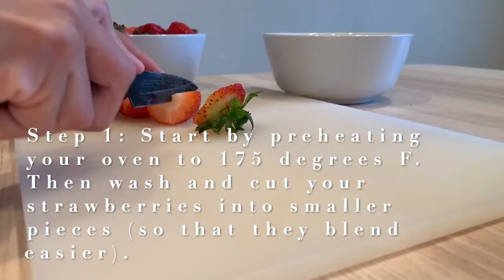Homemade Fruit Roll Ups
Healthy Fruit Rolls Ups you can make at home. All you need is 2 ingredients!

Supplies and Ingredients Needed:

-Food processor or blender
-strawberries
-applesauce
-parchment paper
-baking sheet